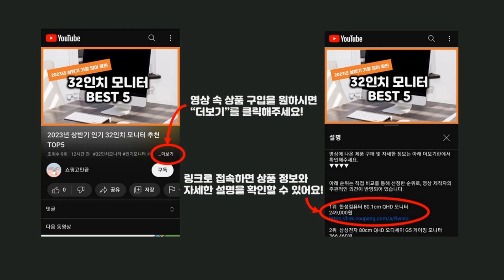2023년 가성비 여자장지갑 추천 TOP5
2023년 가성비 여자장지갑 추천 TOP5을 소개합니다.

♥5위   투원 체인 타임 패션잇템 뉴데일리 장지갑  [  27,020원  ]

♥4위   여성용 데일리 소가죽 장지갑 WL2ZD0010  [  41,870원  ]

♥3위   HAMMER 여성 반지갑 클래식 지퍼형 카드지갑 여성지갑 가죽 동전지갑  [  27,800원  ]

♥1위   애드에딧 여성용 위즈앤 장지갑  [  18,900원  ]